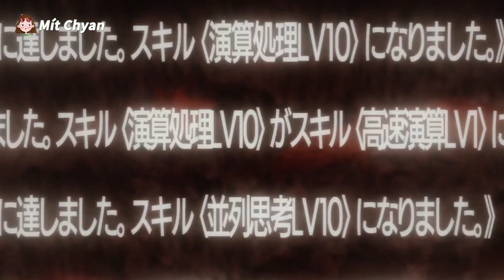Cô gái bất ngờ xuyên không, con nhện tí hon xưng bá thế giới|Tôi là nhện đấy, có sao không|Phần1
Tên Anime: Tôi là nhện đấy, có sao không! | Phần1
Anime xuyên không|Anime mạo hiểm | Nhện |Dị thế giới|Hành động|Hoạt hình|Kỳ ảo
Mít Chyan Backup
Tôi là nhện đấy, có sao không

Chào mừng các bạn đã đến với Mít Chyan nơi chúng ta sẽ cùng đi qua lại sơ lược những bộ Anime vang bóng một thời.